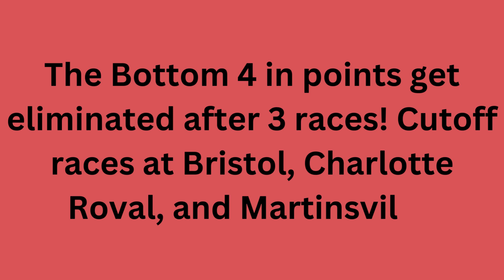The Last 16 Trailer! // A NR2003 and Zeke Sensenich Series!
In this video, you will see the trailer to The Last 16! It is a NR2003 series that puts ONLY the NASCAR Cup Series Playoff Drivers battles it out through the playoff tracks. Make sure to watch the trailer and check the channel every Saturday for a new video.